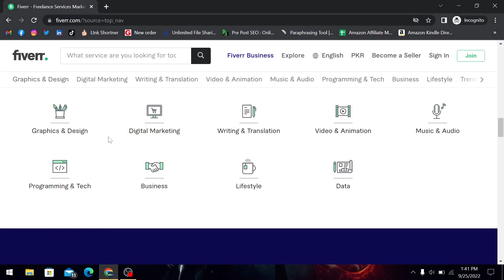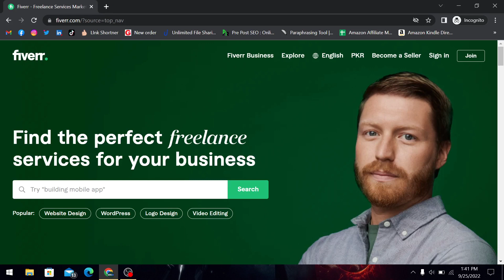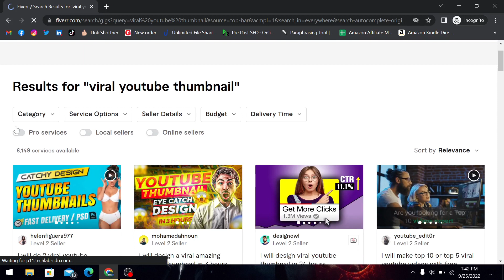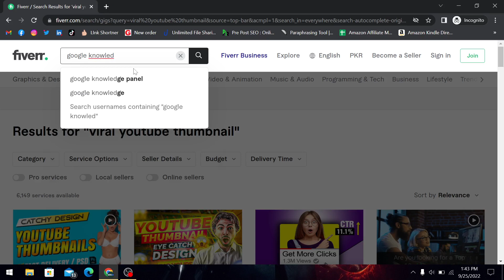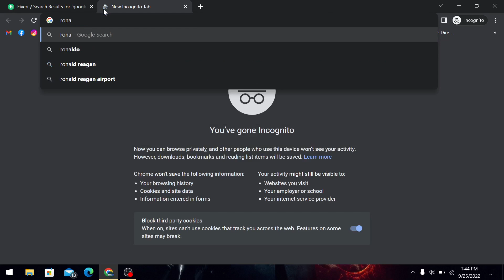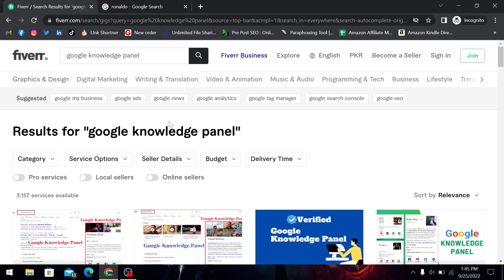Low Competition and High Demand Fiverr Gigs | Best Fiverr Gigs 2022 | Make Money On Fiverr